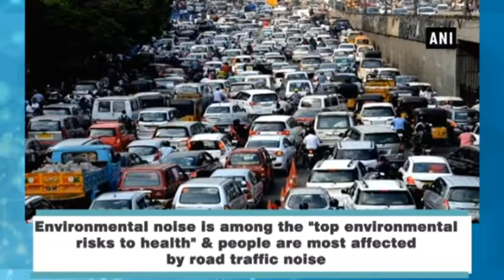Know how noise pollution affects your health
A study by the World Health Organisation (WHO) found that one in five people are daily exposed to noise levels that could lead to ‘significant’ damage on health.